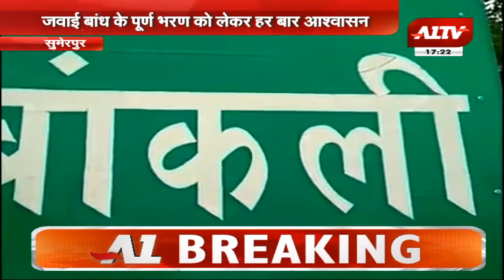लगातार आश्वासन दे रही सरकार